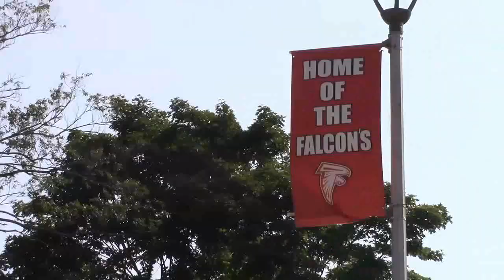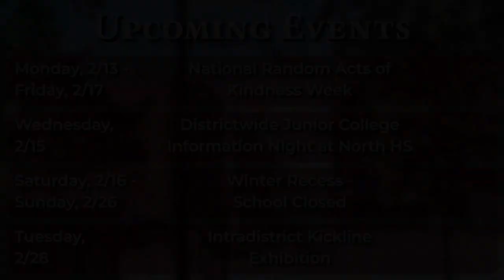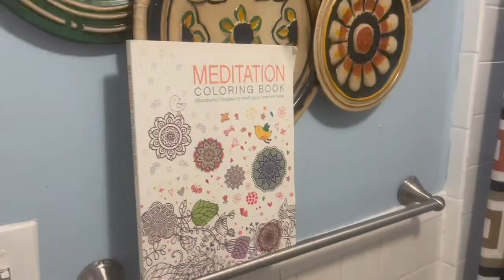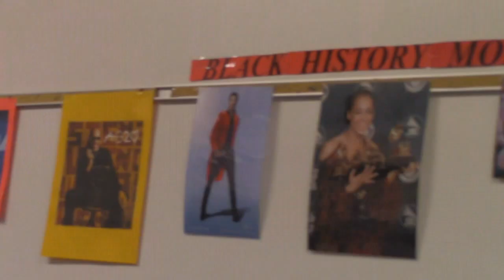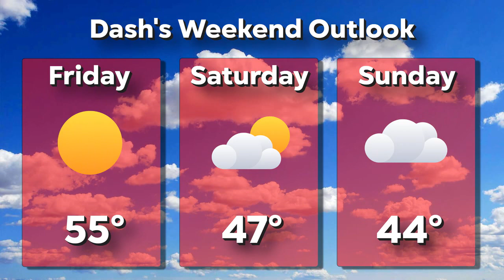The Falcon Report - Friday, February 10th, 2023